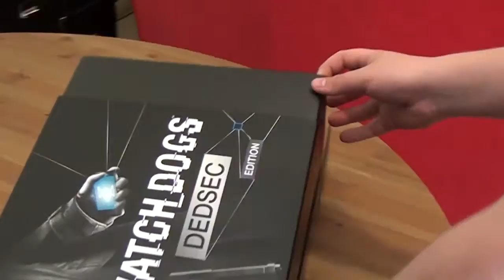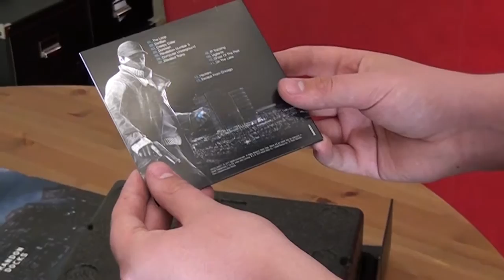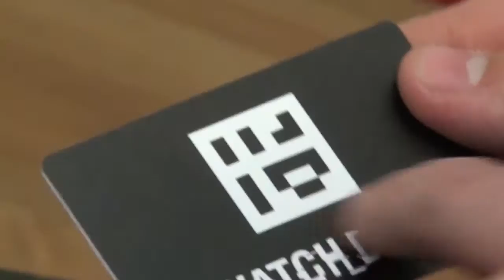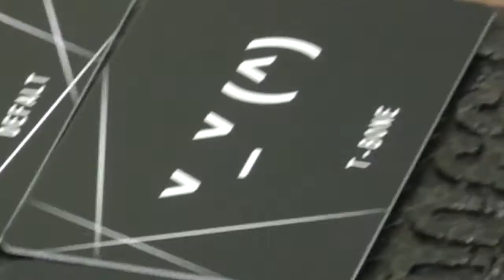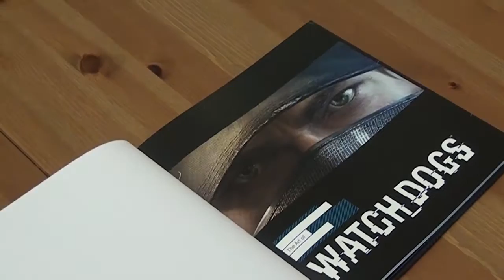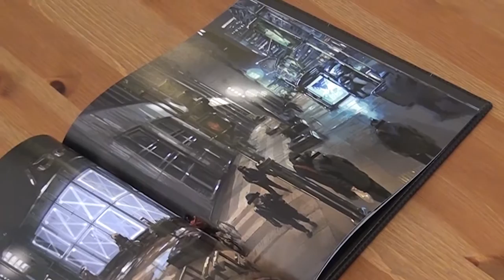LGTV //UNBOXING | Watch_Dogs 2014 [HD/DE]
Wir haben die Watch_Dogs Dedsec Edition ausgepackt und sind beeindruckt von den Beilagen.

Bei einem Unboxing einer Speziellen Limitierten Edition ist man meist gewohnt nur billige Beilagen zu bekommne, jedoch muss man hier die Leute von Ubisoft Montreal loben. Denn immer seltener sieht man so Hochqualitative Editionen. Nicht dur dass man Physich was bekommt, sondern man bekommt auch noch im Spiel selbst einige Zugaben.

In der Kiste selber enthalten sind:

das Spiel (3 DVDs)
eine Steelbook Case
eine Karte von Chicago (im Game sehr getreu nachgestellt)
den Offiziellen Soundtrack
ein Artbook
4 Augmented Reality Karten (die einige Figuren vom Spiel 3-Dimensional darstellen)
eine Aiden Pierce Figur (sehr schön gemacht)
Im Spiel enthaltene Bonusinhalte:

Breakthrough Pack (Autoexperten-Vorteil)
Signature Shot (Black-Viceroys-Gang Outfit; Miometrisches Sturmgewehr)
Palace Pack (Ermittlungsbonus; Geldautomaten-Boost)
Uns hat es sehr Spaß gemacht die Dedsec Edition auszupacken, und es hat sich wirklich gelohnt!